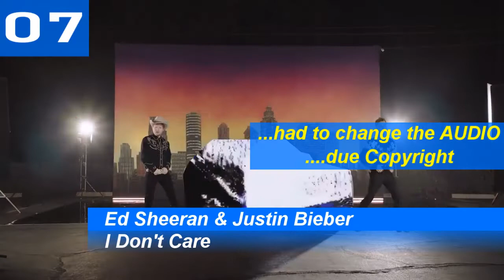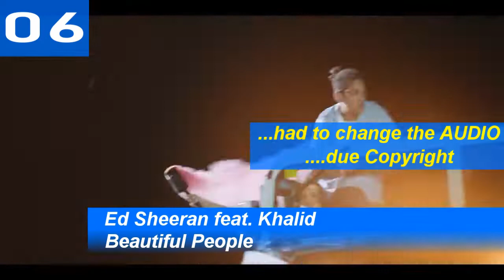Global iTunes Charts | Top 10 | 15.09.2019 | ChartExpress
Monday:

Tuesday:

Wednesday→Thursday